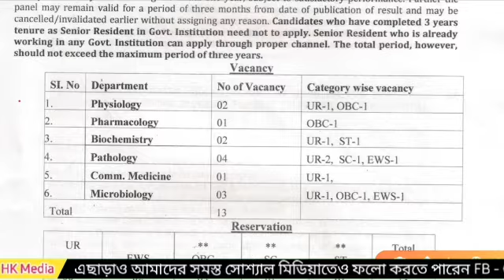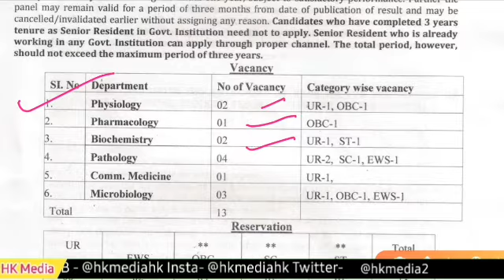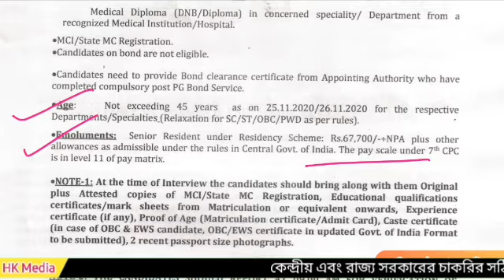সরাসরি ইন্টারভিউয়ের মাধ্যমে মেডিকেল কলেজে নিয়োগ | ESIC Recruitment